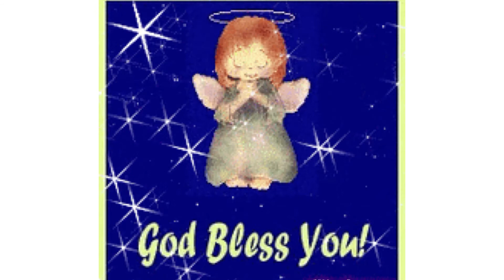Fighting rescued stray kitten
Baby hope and baby happy
So cute playing wrestling